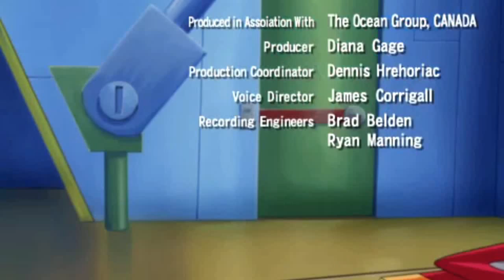Mega Man: Maverick Hunter X - X's Ending & Credits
So, Sigma's Palace blows up, and X once again watches this from the cliff side, only now instead of a monologue of X reflecting on this, we get a brief flashback to when Dr. Cain first found X, and the message from Dr. Light that came with it. All done with fully animated cutscenes. However, we aren't quite done with this game yet, as beating the game has unlocked some extra features. __